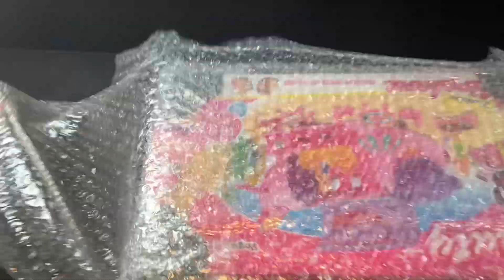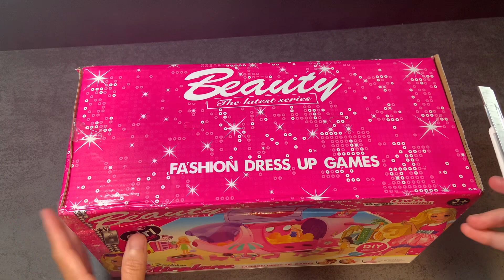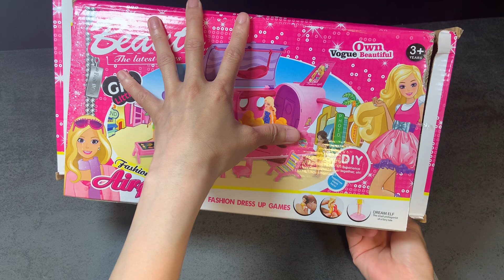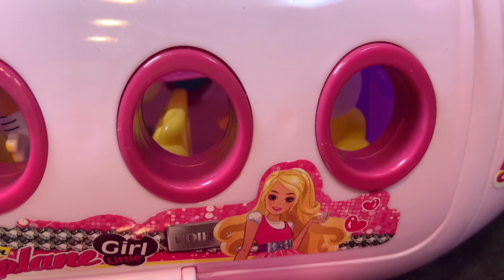19 Minutes Satisfying with Unboxing Airplane Toy with Hello Kitty | ASMR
what a very laxurious toy by hello kitty !
This is a toy set impact  with cute characters of hello kitty that makes more fun of pretending travelling for vacation .
In a very convenient style!
lets unbox and have fun watching it!